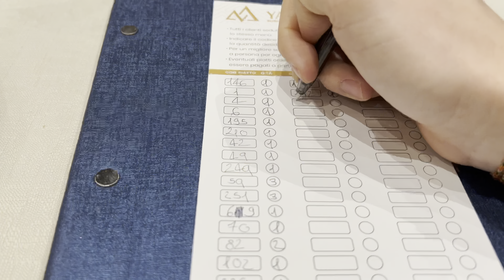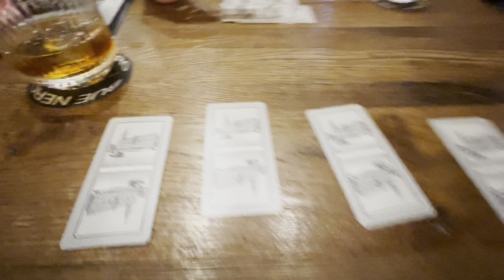2 SINGLE A SAN VALENTINO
Io e il mio fratm Shody abbiamo deciso di farci compagnia nel giorno degli "innamorati"